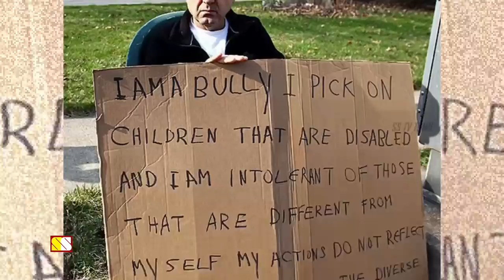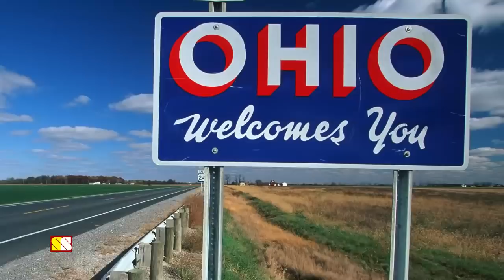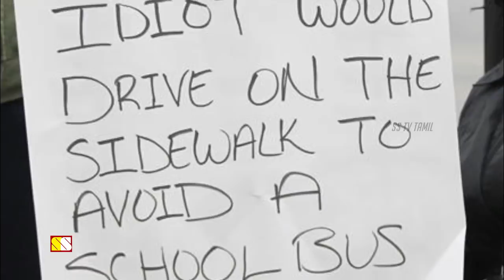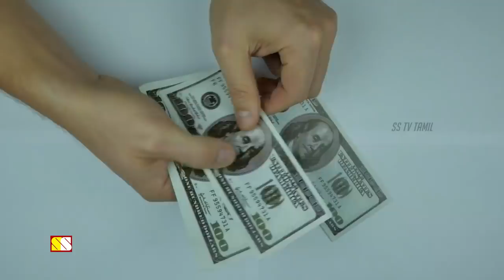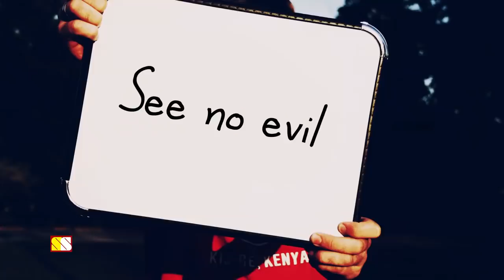ஜட்ஜ் ஐயா தந்த அமால் டுமால் தீர்ப்புகள்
This video narrates about 10 weird criminal sentences..